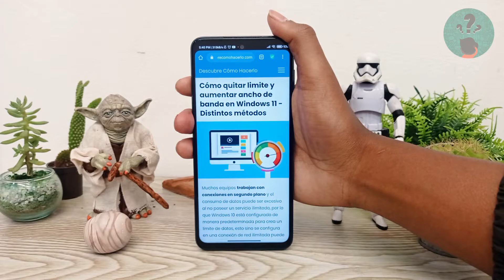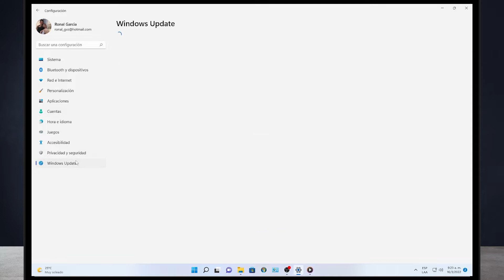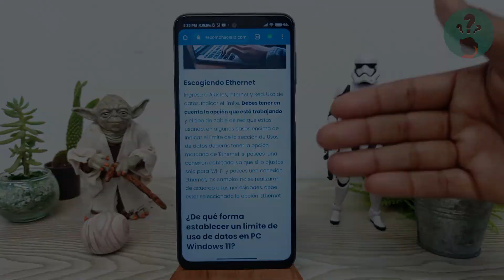Cómo Quitar Límite y Aumentar Ancho de Banda en Windows 11 - Distintos Métodos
En este video descubre Cómo Quitar Límite y Aumentar Ancho de Banda en Windows 11. En el Canal Descubre Cómo Hacerlo encontrarás el mejor contenido. ¡No te lo puedes perder!